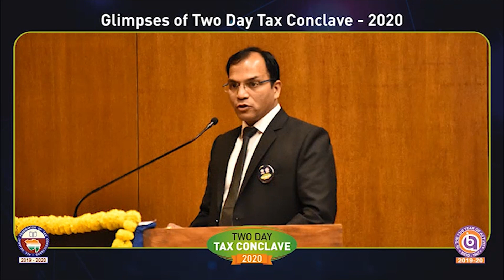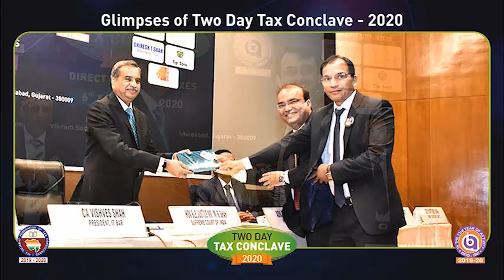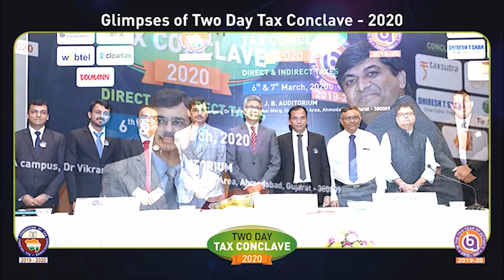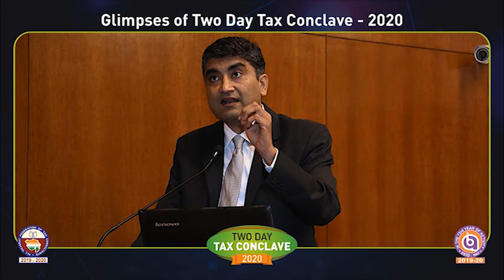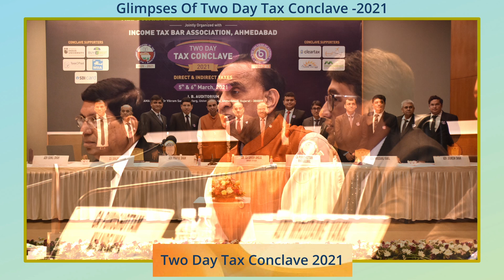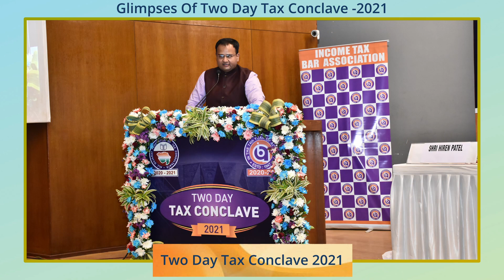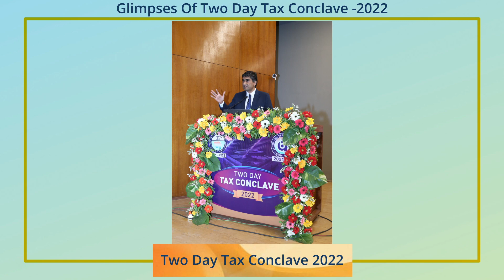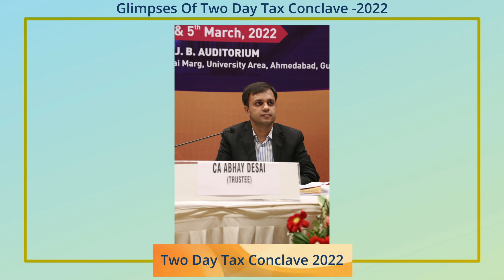Glimpses of Two Day Tax Conclave I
Glimpses of Two Day Tax Conclave 2020, 2021 & 2022